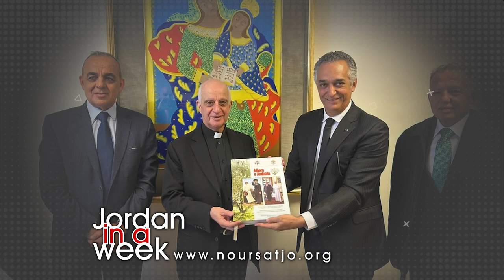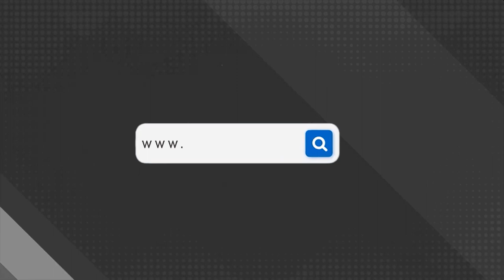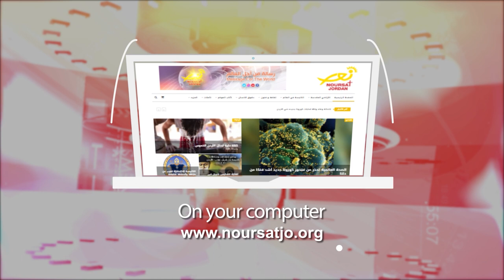Jordan in a Week 22/ 01 / 2024